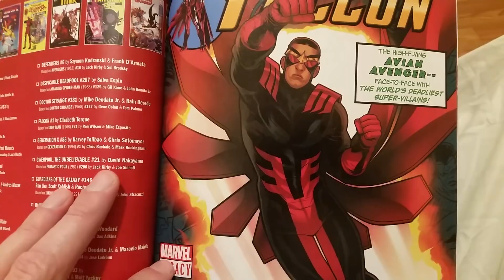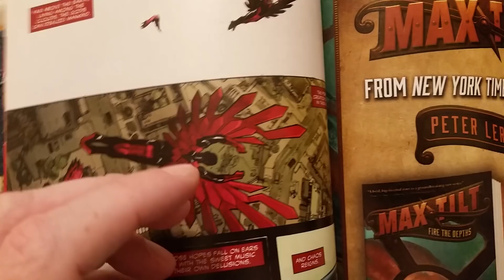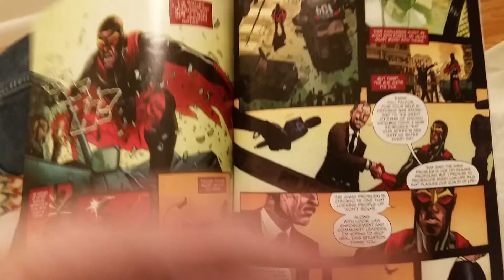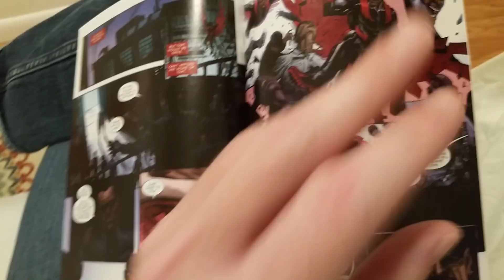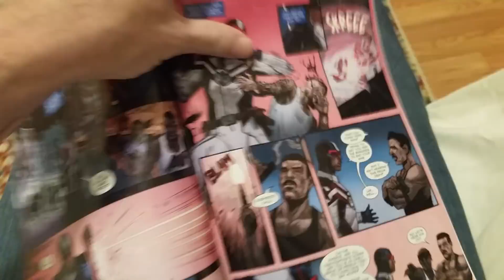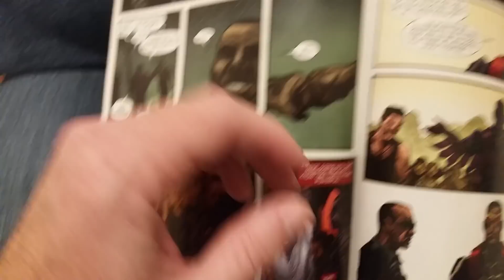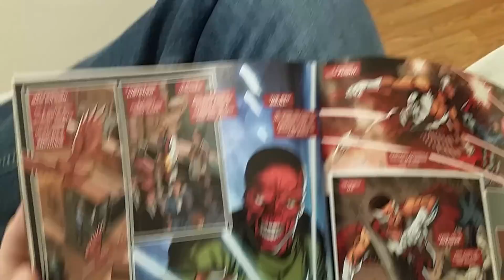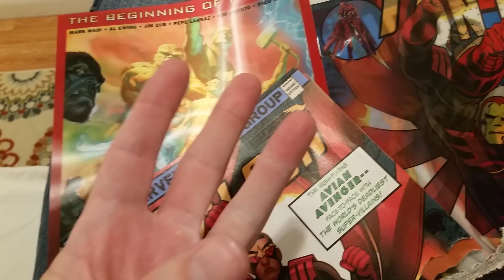THE FALCON Learns That Michael Jackson Was Not The Gang Crime Expert He Claimed To Be